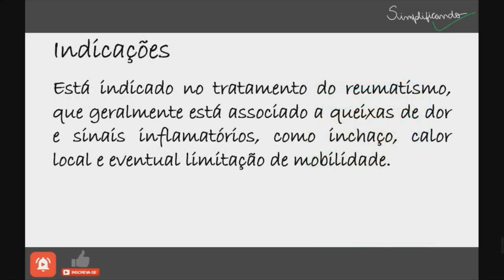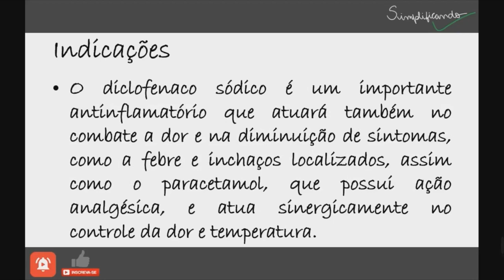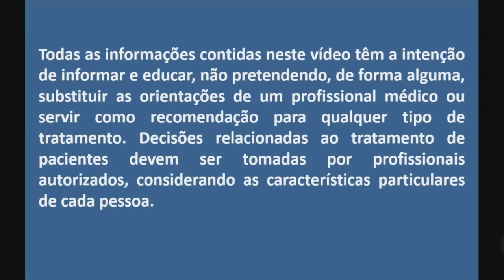MIOFLEX-A: Indicações, contraindicações e riscos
Mioflex A é um medicamento que apresenta uma composição com relaxante muscular, anti-inflamatório e analgésico. Está indicado no tratamento do reumatismo, que geralmente está associado a queixas de dor e sinais inflamatórios, como inchaço, calor local e eventual limitação de mobilidade.

"MIOFLEX É UM MEDICAMENTO, SEU USO PODE TRAZER RISCOS, LEIA A BULA, EM CASO DE DÚVIDAS, PROCURE UM MÉDICO OU FARMACÊUTICO".